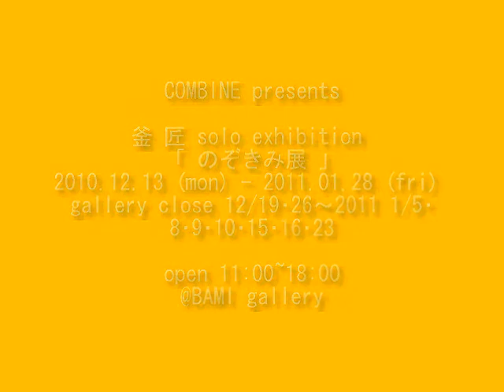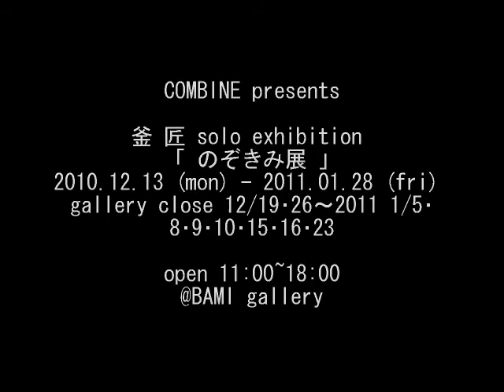COMBINE 釜匠 solo exhibition 『のぞきみ展』 ＠BAMI gallery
〒600-8033
京都府京都市下京区寺町通仏光寺下る恵美須之町521番地 4F

釜 匠 solo exhibition
「 のぞきみ展 」
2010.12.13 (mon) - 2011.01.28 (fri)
gallery close 12/19･26～2011 1/5･8･9･10･15･16･23

open 11:00~18:00